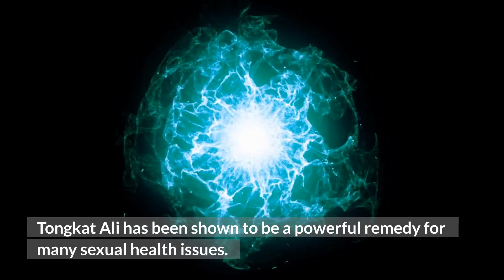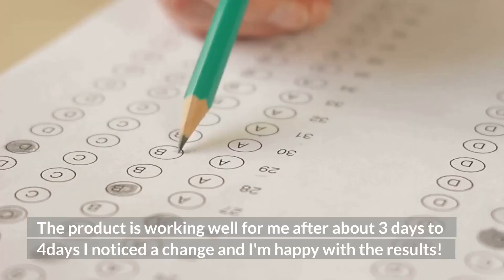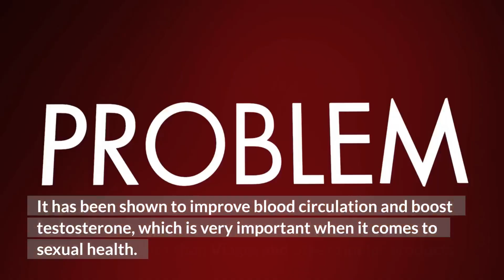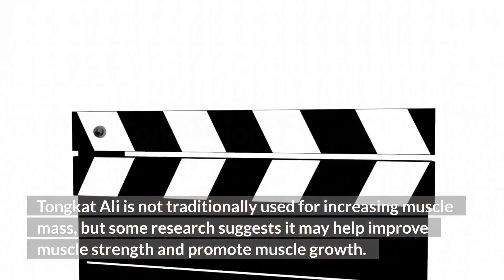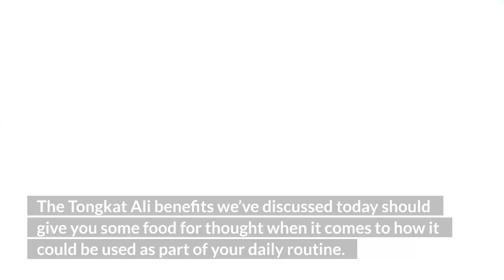Tongkat Ali for Sexual Health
It’s no secret that men often struggle with sexual health.

The truth is, most men will experience some form of sexual dysfunction at some point in their lives.

This can be due to physical or emotional issues, and it’s not always easy to know what the problem might be.

Tongkat Ali has been shown to be a powerful remedy for many sexual health issues.

For starters, Tongkat Ali can help increase libido levels.

This means that men will be more interested in sex and will have more energy and stamina for sexual activity.

In addition, Tongkat Ali can also improve erectile function.

It does this by helping to increase testosterone levels, which is essential for strong and healthy erections.

Lastly, Tongkat Ali has aphrodisiac effects, which can help to enhance the overall sexual experience.

Overall, Tongkat Ali is a powerful natural remedy for sexual health issues.

In today's news update I want to talk about, "Using Tongkat Ali For Sexual Health".

Click the link below this video to see the Tongkat Ali supplement that I use.

Here are a few testimonials for the benefits of Tongkat Ali:

I’m in my late 50’s and this rev’s up the libido and also helps me be self-motivated to work out.

This is one of those herbs you can feel pretty quickly. If you take it for a few days at the full dose I would be surprised if you don't feel the power pretty quickly.

The product is working well for me after about 3days to 4days I noticed a change and I'm happy with the results!

Here are the answers to a few questions about Tongkat Ali.
What are the benefits of Tongkat Ali for sexual health?

There are many benefits to Tongkat Ali when it comes to sexual health. It can help boost libido levels, increase energy and stamina, improve erectile function, and has aphrodisiac effects.

It can be beneficial for those suffering from erectile dysfunction. It has been shown to improve blood circulation and boost testosterone, which is very important when it comes to sexual health. And if you’re looking for a natural solution, Tongkat Ali might work better than Viagra and other similar products because it addresses the root of the problem, rather than just treating the symptoms.
How do I take Tongkat Ali for sexual health benefits?

There are many ways to take Tongkat Ali for sexual health benefits. You can take it as a capsule, or you can drink it as a tea. it can also be found in powder form, which you can mix into your favorite drink.

It should be noted that as a powder Tongkat Ali has a very bitter taste. And I would recommend taking it as a capsule.
What should I look for when choosing Tongkat Ali supplements?

When looking for Tongkat Ali supplements, be sure to choose a brand that is reputable and has Tongkat Ali as the only active ingredient.
How much should I take and when?

When taking Tongkat Ali, it’s best to start with a smaller dosage to assess tolerance levels before increasing the amount you take. Generally, it is taken once per day on an empty stomach at least one hour before eating or two hours after eating.
Does Tongkat Ali have side effects?

It is generally considered safe with no major side effects, although some people may experience mild stomach irritation when taking Tongkat Ali as a tea. However, it’s best to consult with your doctor if you are on any medications or have any ongoing conditions.
Can Tongkat Ali be used to increase muscle mass?

Tongkat Ali is not traditionally used for increasing muscle mass, but some research suggests it may help improve muscle strength and promote muscle growth.

tongkat ali,
sexual health

东革阿里促进性健康

Tongkat Ali para la salud sexual

यौन स्वास्थ्य के लिए तोंगकट अली

تونغكات علي للصحة الجنسية

Tongkat Ali pela saúde sexual

Тонгкат Али для сексуального здоровья

性的健康のためのトンカットアリ

ਜਿਨਸੀ ਸਿਹਤ ਲਈ ਟੋਂਗਕਟ ਅਲੀ

Tongkat Ali für sexuelle Gesundheit

Tongkat Ali pour la santé sexuelle